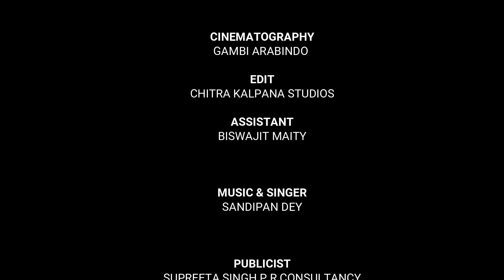Paoli Dam ...The ethnic beauty